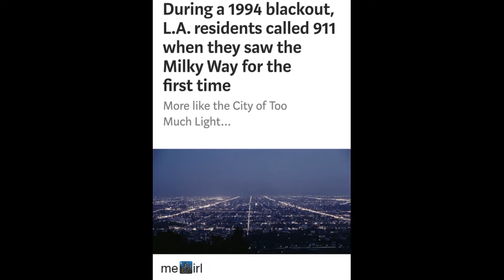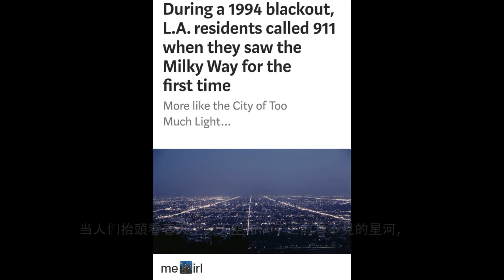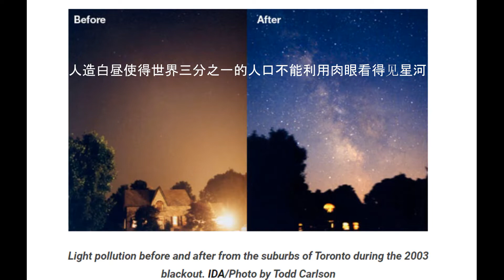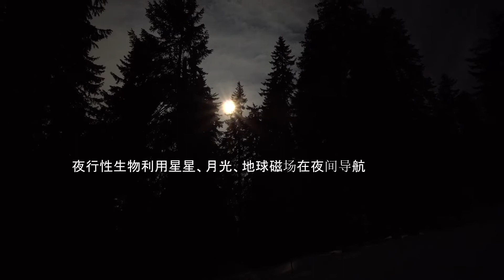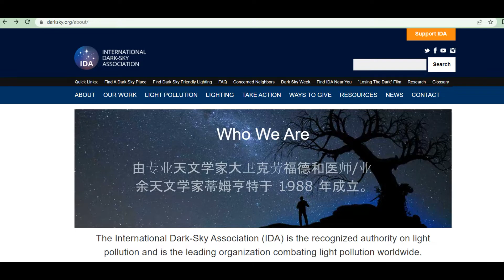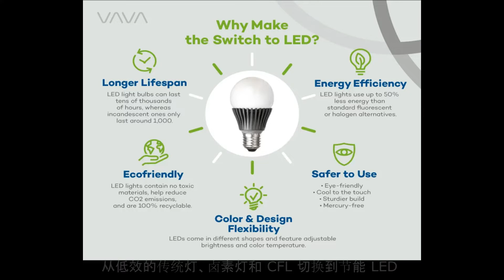光害让现代人没机会仰望星空？Light pollution make it impossible for modern people to look up to the stars?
光污染， 又称光害， 是现代人类文明发展衍生的一种新型环境污染。人类过度使用照明系统而产生的问题也许有人会觉得光污染并不比其他污染 严重。 这说明人们对光污染的认知还不够， 不够醒觉意识。 Light pollution is a new type of environmental pollution derived from the development of modern human civilization. Problems arising from the overuse of lighting systems. Some people may think that light pollution is no more serious than other pollution. But the cause might affecting the humanity and ecosystem.